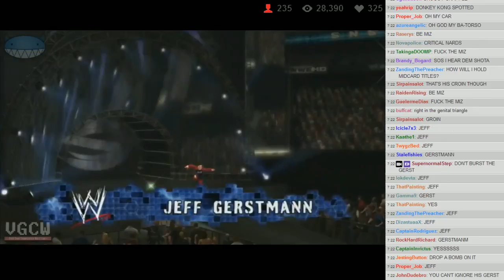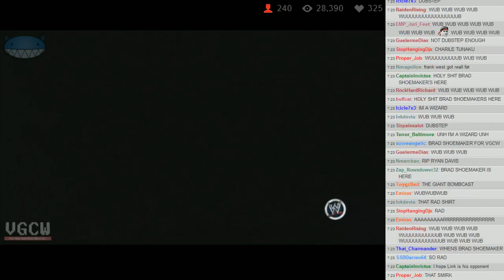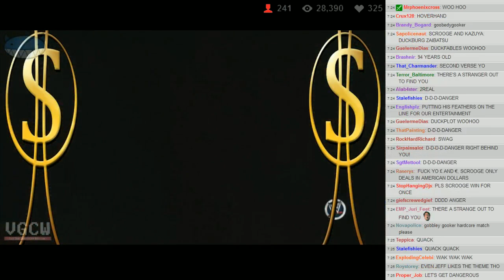VGCW Presents: SNST 08-16-13 - 6 - Extreme Rules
Scrooge takes offense to certain comments about Ducktales: Remastered, and the two settle their grudge in the only appropriate way: an Extreme Rules match!